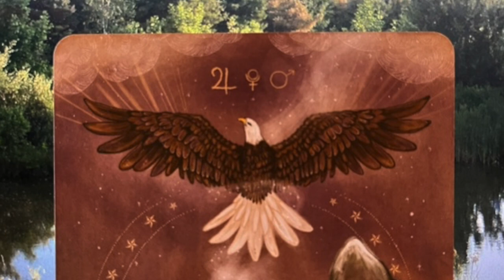Fly or Fall by Gavin Stewart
Words and music written by Gavin Stewart c. 2023
All instruments and vocals by Gavin Stewart except for bass guitar performed by Brother Brian.